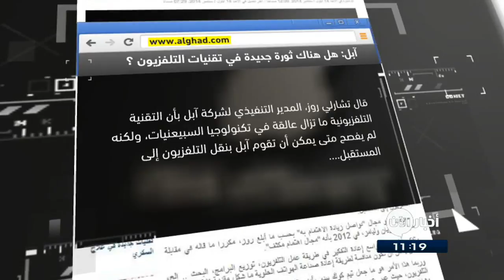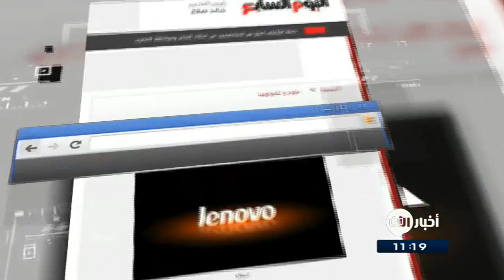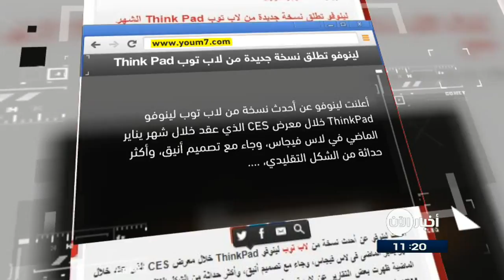لينوفو تطلقُ نسخة جديدة من لاب توب Think Pad الشهر المقبل وعناوين اخرى في صحافة اليوم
الغد الاردنية
آبل: هل هناكَ ثورة جديدة في تقنياتِ التلفزيون ؟
 قال تشارلي روز المديرُ التنفيذي لشركةِ آبل بأن التقنية التلفزيونية ما تزالُ عالقة في تكنلوجيا السبيعنيات، ولكنهُ لم يفصح متى يمكنُ أن تقومَ آبل بنقلِ التلفزيون إلى المستقبل.
التلفزيون هو مجالٌ "نواصلٌ زيادةَ الاهتمام به" بحسبِ ما أبلغ روز، مكررا ما قاله في مقابلةٍ سابقة مع بريان وليامز، في 2012 بأنهُ "مجالُ اهتمامٍ مكثف".
وتفكرُ آبل بشكلٍ واسع إعادةَ التفكير في طريقةِ عملِ التلفزيون، توزيع البرامج، البحث .. الخ، والذي يمكنُ أن تكونَ منافسة لطريقةِ إعادةِ صناعةِ الهواتفِ الخلوية ما شكلَ مقدمة لإنتاجِ الآيفون.
الراي الكويتية

لا طوابير انتظار أمامَ متاجرِ «أبل»!
أعلنت شركة «أبل» بدءَ طرحِ هاتفيها الذكيينِ الجديدين «آيفون 8» و«آيفون 8 بلس» في عددٍ من الأسواق حولَ العالم، ولكنَ اللافت أن الإطلاق لم يحظَ بصخبِ عشاقِ «أبل» المعهود مع كلِ إطلاقٍ لمنتجِ جديد.

ويُعتقدُ على نطاقٍ واسع أن الفتور الذي شهدَهُ إطلاقُ الهاتفين في أسواق، مثل الولايات المتحدة، وآسيا، وأستراليا، وبريطانيا، يعودُ في المقامِ الأول إلى أن معظمَ عشاقِ عملاقِ التقنية الأميركية ينتظرونَ إطلاقَ هاتفِ آيفون X المقرر مطلع شهر نوفمبر المقبل.

لينوفو تطلقُ نسخة جديدة من لاب توب Think Pad الشهر المقبل
أعلنت لينوفو عن أحدثِ نسخةٍ من لاب توب لينوفو ThinkPad خلالَ معرضِ CES الذى عُقدَ خلالَ شهرِ يناير الماضى فى لاس فيجاس، وجاءَ مع تصميمٍ أنيق، وأكثر حداثة من الشكلِ التقليدى، وخلالَ الأيامِ الماضية ظهرت بعضُ التقارير عن لاب توب لينوفو القادم، الذى سيأتى فى الذكرى الـ 25 على إطلاقِ IBM لأجهزةِ الكمبيوتر المحمولة "ثينك باد" الأولى التى وصلت إلى المستهلكين، وهذا قبلَ أن تستحوذَ عليهِ لينوفو فى 2004.